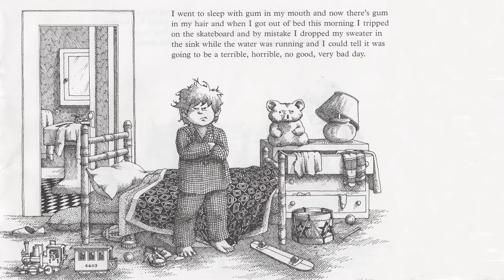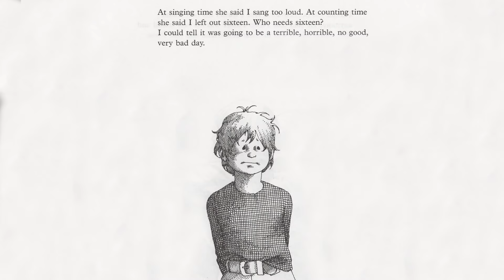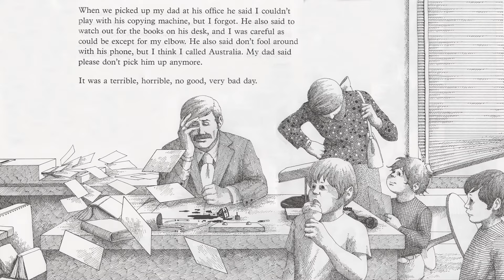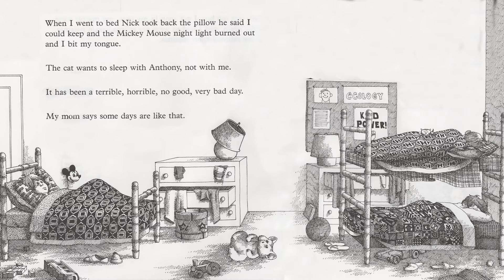Alexander And The Terrible, Horrible, No Good, Very Bad Day - Book Read Aloud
Alexander knew it was going to be a terrible day when he woke up with gum in this hair.
And it got worse...
His best friend deserted him. There was no dessert in his lunch bag. And, on top of all that, there were lima beans for dinner and kissing on TV!  Alexander And The Terrible, Horrible, No Good Very Bad Day is a storybook that belongs on every child’s bookshelf.